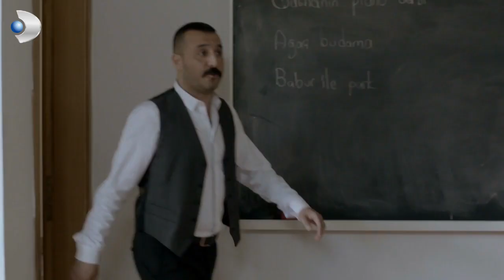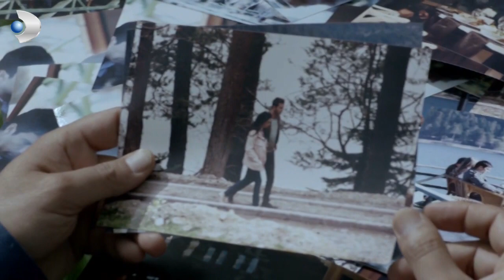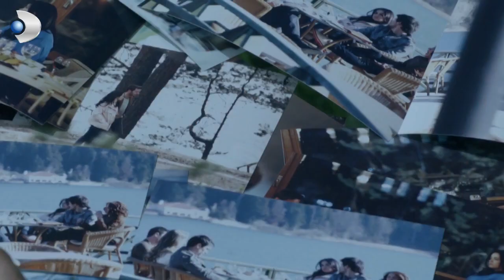Sermet, Narin' İnanmıyor! - Merhamet Özel Klip